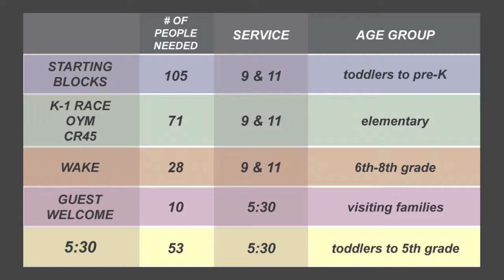Watermark Children's Ministry Volunteer Needs 2014